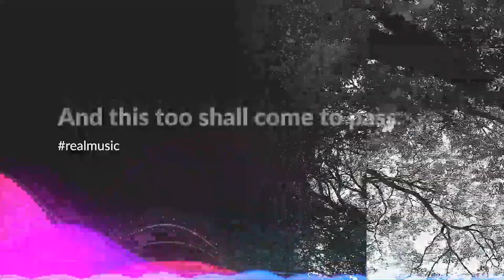Asheru and Blue Black of The Unspoken Heard - Think About